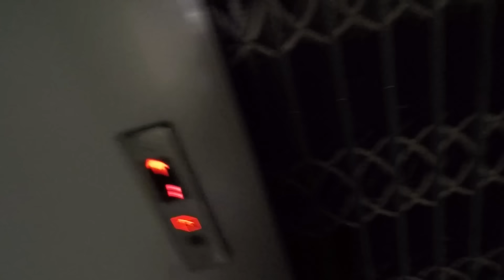Bí quyết vệ sinh máy giặt mini cho hiệu suất tốt